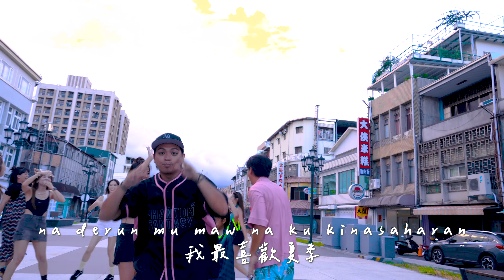柯有倫 Alan Kuo、竇智孔 Bobby Dou、熱火 Hot Fire【大叔 Great Uncle】Official Music Video(4K)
【ROCK 4KMV】
柯有倫、竇智孔、Hot Fire《大叔》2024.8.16(五) 中午12點
滾石唱片 YouTube 官方頻道 MV首播

大叔們緩解壓力，盡情放鬆！站在太平洋邊，眺望浩瀚無垠，心情自然舒暢。在這個忙碌的世界中，讓音樂成為你們的寧靜避風港，就像海風輕撫著臉龐一樣舒適自在。無論是日常的喧囂還是壓力的煎熬，在音樂的陪伴下都能得到紓解。海浪聲音，正如歌曲中帶來的節奏與韻律 ，讓我們一同跟隨大叔的腳步，重拾年少時的童貞，讓我們一起接近大自然 迎接更美好的明天！感謝每一位衝浪愛好者，一起在海上等待下一個海浪，我們一同站在浪板上走過每個音符，一起締造美好的音樂時光。

大叔
詞曲：李育辰

兄弟最近生活過的怎麼樣
是不是常常夢到在海上
走起路來就像在衝浪yeah

兄弟我面對工作家庭 的確很緊張
煩惱都想把他拋一旁
不想在乎別人的眼光

想一想 原來我們都會變老
笑一笑 一起愛上了這個夏天

啦啦啦 大叔跟我一起唱
啦啦啦啦啦啦 輕輕擁抱這片海洋
啦啦啦 大叔躺在沙灘上
讓我們吹著海風享受啤酒陽光

Hey bro 人生總是過得很匆忙
太多的夢想還放在心上
回頭看看快樂的時光yeah

這個年代我說不一樣他就不一樣
有時不知從哪裡開始講
哎呀我總是過得太逞強
（竇哥放輕鬆點）

笑一笑 原來我們都會變老
想一想 一起愛上了 這個夏天

kana wariwari misemangalan
（每天都開心）
na derun mu maw na ku kinasaharan.
（我最喜歡夏季）
kazuwan na trau i kania pakulalima .
（這裡有好多人在戲水游泳）
wawariwari misemangalan
（天天都很快樂）

啦啦啦 大叔好想去衝浪
啦啦啦啦啦啦 so beautiful 的太平洋

製作人：柯有倫
搭配唱製作：魏百謙
製作助力：李育辰
編曲：陳睦群
吉他：陳睦群
和聲編寫：謝文德
和聲：謝文德
錄音師：魏百謙
錄音室：新奇鹿錄音室Saturday studio
混音師：東南
混音室：音為樂趣
後期母帶製作人：東南
後期母帶錄音室：音為樂趣

MV導演：黃琬荔
MV工作人員：柯有倫、竇智孔、李育辰、鄭至中